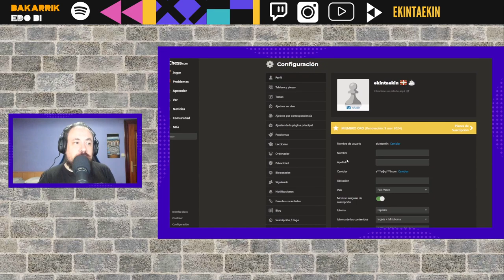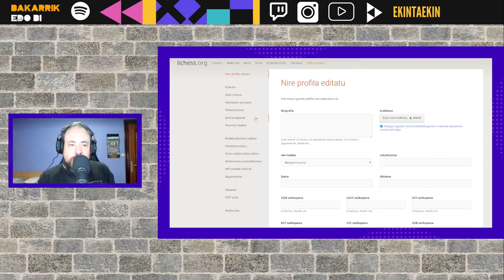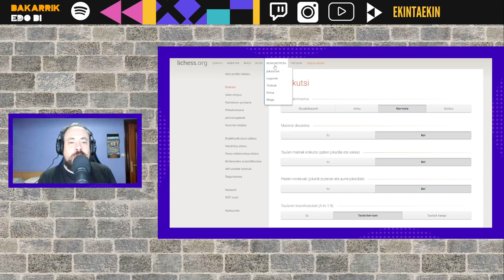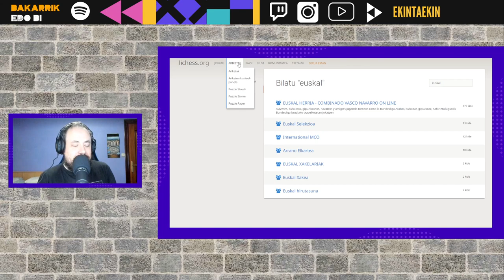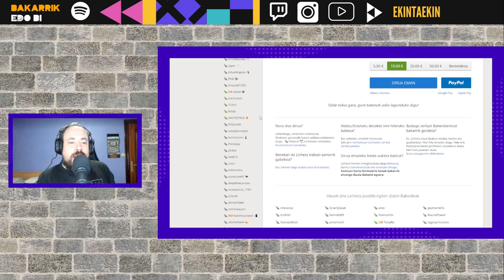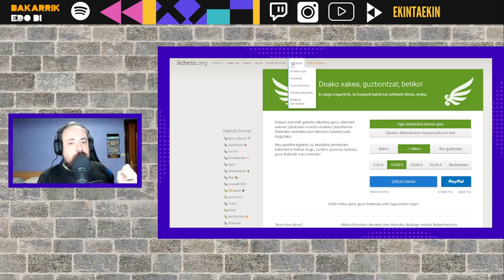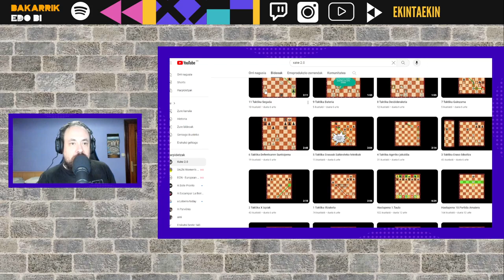Xakea euskaraz, ze baliabide daude?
Lichessen mugikorreko aplikazio berria (ariketetarako askoz hobea, ordenagailuaren kontra jolasteko oraingoz ez)